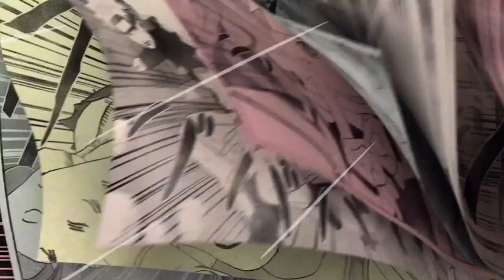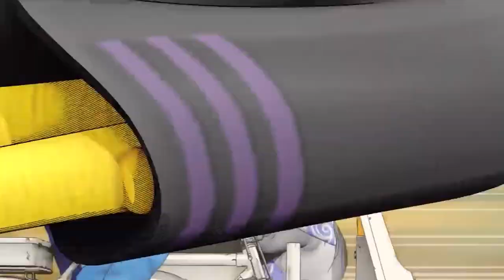History of Weekly Shōnen Jump Video Games 1989-2019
Shōnen Jump Video Games:

1989: Famicom Jump Hero Retsuden
1991: Famicom Jump II Saikyou no Shichinin
1993: Cult Jump
2005: Jump Super Stars
2006: Battle Stadium D.O.N
2006: Jump Ultimate Stars
2013: J Legend Retsuden
2014: J-Stars Victory Vs
2015: J-Stars Victory Vs+
2017: Ore Collection
2018: Jikkyou JanJan Stadium
2019: Jump Force